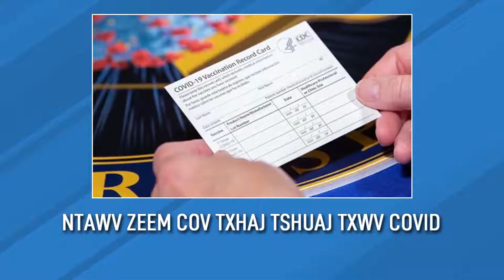Xovxwm 12/3/2020-US npaj sim tshuaj Txwv Covid